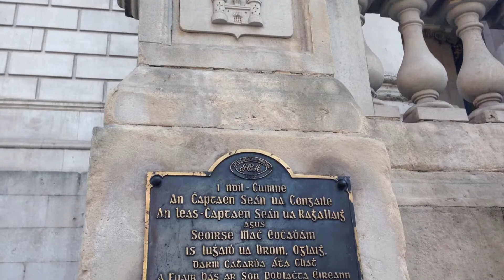Dublin City Council Report